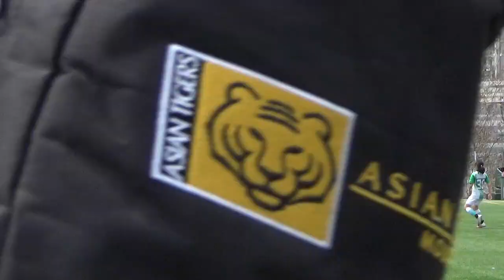2020 - 2021年度女子青少年聯賽（U15）︰傑志 對 公民（下半場）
日期 Date︰
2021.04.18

地點 Venue︰
賽馬會香港足球總會足球訓練中心4號場
Jockey Club HKFA Football Training Centre Pitch No.4

時間 Time︰
09:30